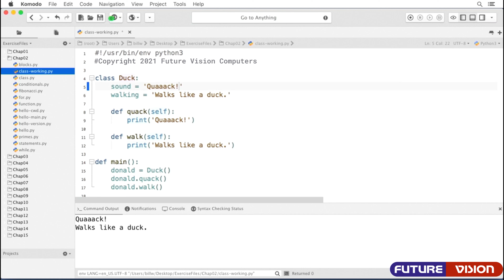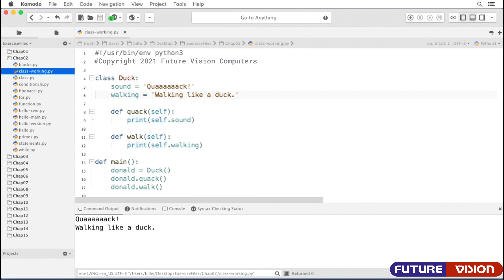Objects in python | Learning Python Programming Class 11 | Python class in Hindi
✔     70+ VIDEO LECTURES AVAILABLE
   ✔     EXCERSICE FILES OF ALL LECTURES
   ✔     EXPLAINED IN HINDI
   ✔     INTERACTIVE QUIZ
   ✔     CERTIFICATE  ON COMPLETION
   🎁   LIFETIME ACCESS  TO FULL COURSE

 👉 INTRODUCTION TO COURSE
 👉 INSTALLATION
 👉  EXCERSISE FILE FOR PRACTICE

 👉 PYTHON PROGRAMING LANGUAGE OVERVIEW ( 10 lecture)
(details not provided)

 👉 TYPES & VALUES IN PYTHON LANGUAGE
 Lecture4.1Overview of the topic
 Lecture4.2Working with String types in Python
 Lecture4.3Numeric types in Python
 Lecture4.4Working with the bool type
 Lecture4.5Sequence type in Python language
 Lecture4.6type() & id() in Python
 Quiz4

 👉 WORKING WITH CONDITIONALS IN PYTHON PROGRAMMING
 Lecture5.1Learning the Conditional syntax
 Lecture5.2Learning the Conditional operators
 Lecture5.3Learning the Conditional assignment
 Quiz5.1

 👉 LOOPS IN PYTHON PROGRAMMING
 Lecture7.1Python loops
 Lecture7.2While loop in Python Programming
 Lecture7.3For loop in Python Programming
 Lecture7.4Additional controls in Python Programming
 Quiz7

 👉 PYTHON FUNCTIONS
 Lecture8.1Defining a function
 Lecture8.2Python function arguments
 Lecture8.3Arguments list in Python language
 Lecture8.4Keyword arguments in Python language
 Lecture8.5Returns value in Python language
 Lecture8.6Python generators
 Lecture8.7Python Decorators
 Quiz8

👉PYTHON STRUCTURED DATA
 Lecture9.1Basic Data Structure in Python
 Lecture9.2Python List & Tuples
 Lecture9.3Python Dictionaries
 Lecture9.4Python Sets
 Lecture9.5Python List comprehensions
 Lecture9.6Python mixed structure
 Quiz9
👉CLASSES IN PYTHON PROGRAMMING
 Lecture10.1Creating a class in Python
 Lecture10.2Constructing an object in Python
 Lecture10.3Python class methods
 Lecture10.4Python object
 Lecture10.5Inheritance in Python Programming
 Lecture10.6Iterator in Python
 Quiz10.1

👉EXCEPTIONS IN PYTHON PROGRAMMING
 Lecture11.1Handling exceptions in python
 Lecture11.2Reporting errors in python
 Quiz11.1

👉PYTHON STRING OBJECTS
 Lecture12.1Overview of the string objects
 Lecture12.2Python common string methods
 Lecture12.3Formatting strings in python
 Lecture12.4Splitting & Joining in python
 Quiz12.1Python Programming-Quiz

👉FILE I/O IN PYTHON
 Lecture13.1Opening Files
 Lecture13.2Text v/s Binary mode
 Lecture13.3Text Files
 Lecture13.4Binary Files
 Quiz13.1

 Lecture14.1Python Numeric functions
 Lecture14.2Python String functions
 Lecture14.3Python Container functions
 Lecture14.4Python object & class functions
 Quiz14.1Python Programming-Quiz

👉MODULES IN PYTHON PROGRAMMING
 Lecture15.1Using standard modules
 Lecture15.2Creating a module
 Quiz15.1

👉DATABASES IN PYTHON PROGRAMMING
 Lecture16.1Python database API
 Lecture16.2A database interface
 Quiz16.1

About Us:-

Future Vision Computer Institute was founded in 2006 with the mission of providing best quality Computer education to our students. Thousands of students have already got trained professionally and made their career successfully in the past.